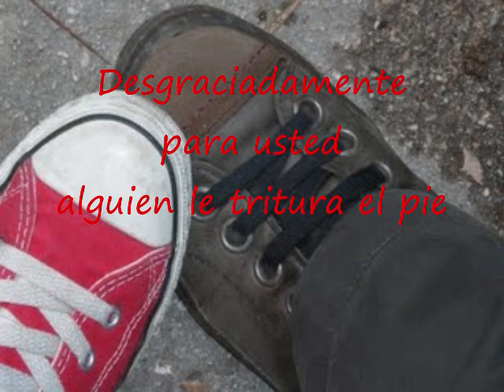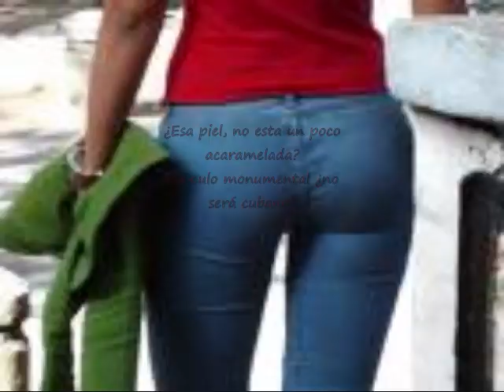El Español del Ritz- Rosario Ferre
Por: Jose Melendez & Luis Joel Hernandez